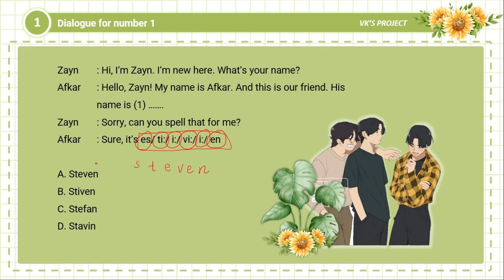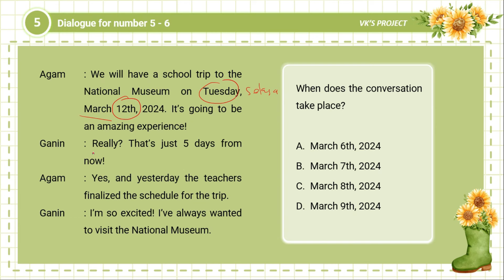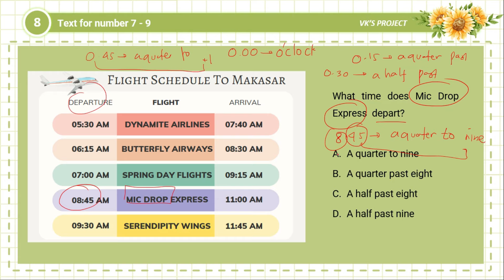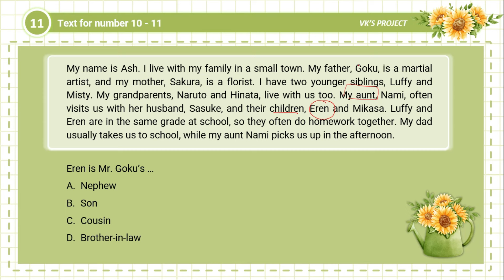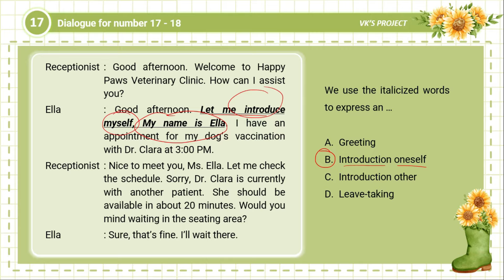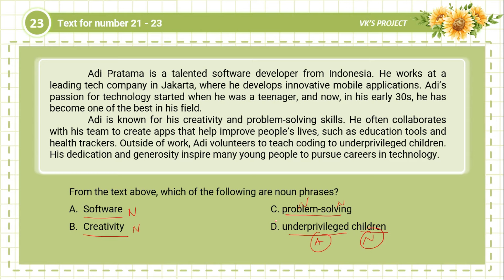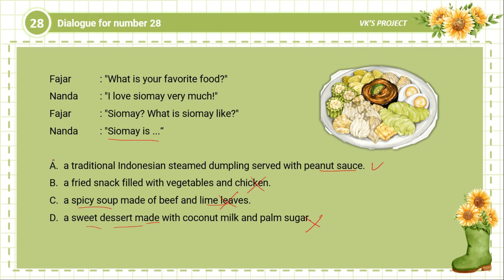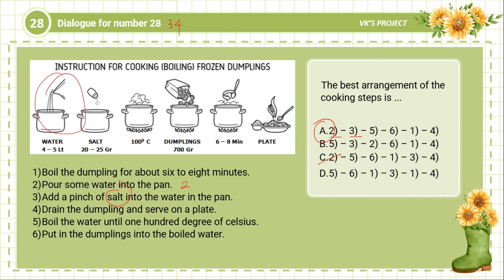LATIHAN SOAL PAS/ASAS BAHASA INGGRIS KELAS VII SEMESTER 1 - TAHUN 2024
nice people..
lama tak jumpa.
yuk belajar latihan soal PAS/ASAS bahasa inggris kelas VII
akan ada 34 soal disertai kunci jawabannya juga lho.